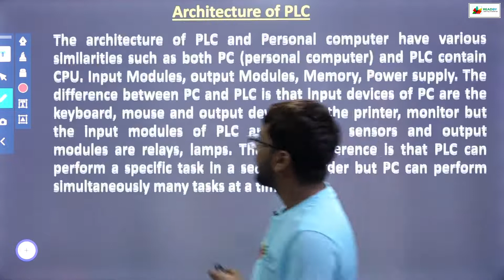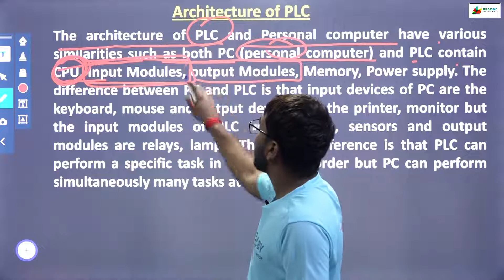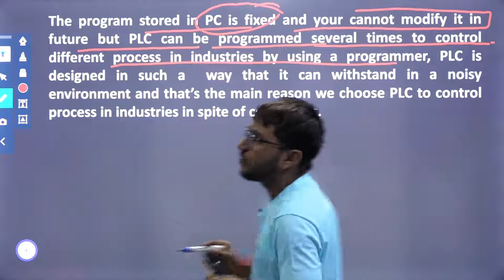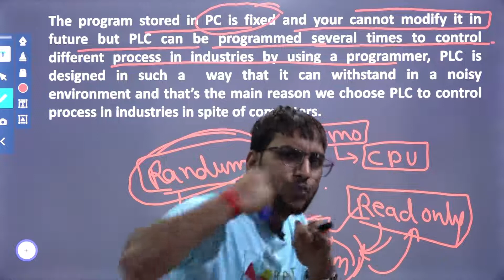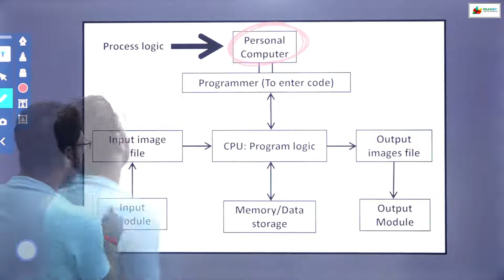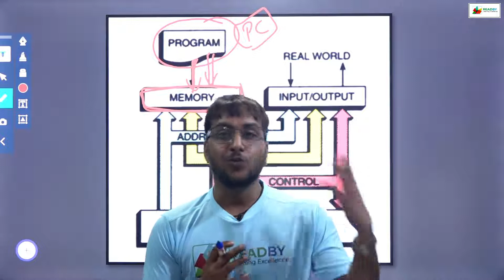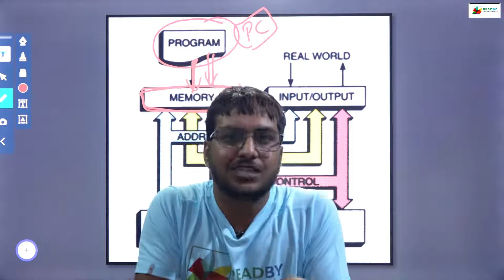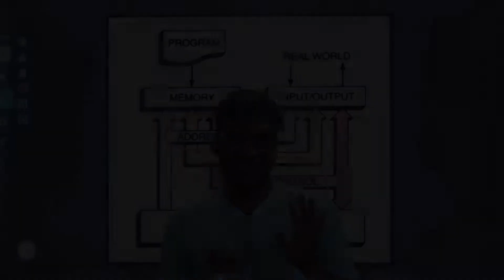Architecture of PLC [PLC & Scada ]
Topic : Architecture of PLC
Subject : PLC Microprocessor & Scada
Semester : 5th
Subject related introduction : In this video we read about Architecture of PLC .

डिप्लोमा का सबसे बड़ा प्लेटफार्म होने के साथ-साथ यहां पर मैट्रिक की परीक्षाएं 9th and 10th (MATHS ,SCIENCE AND ENGLISH
)पूरी सिलेबस कंप्लीट कराई गई है जो कि UP BOARD और CBSE बोर्ड के लिए है|